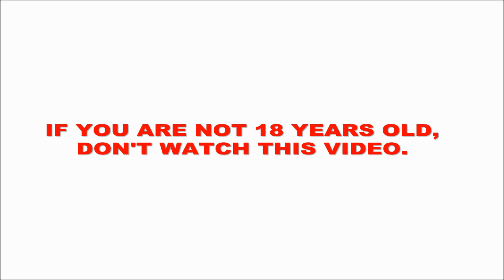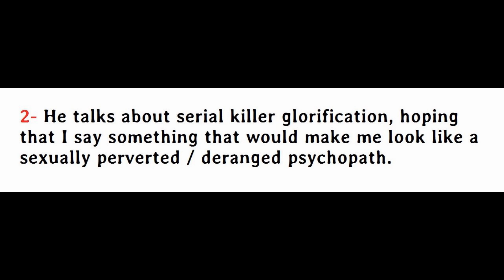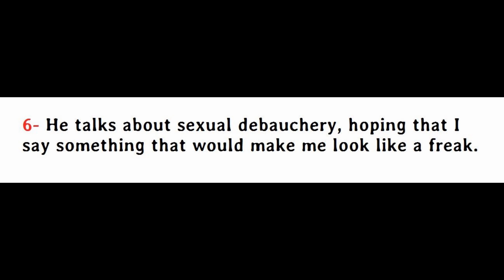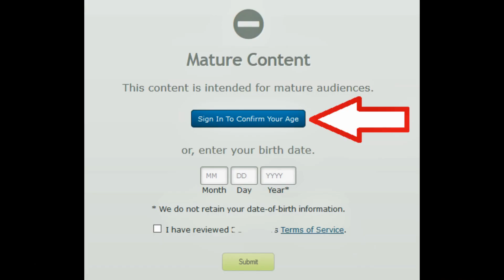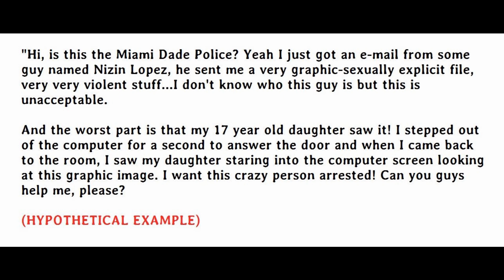SURVEILLANCE STATE (Targeted Individual) EPISODE 10.